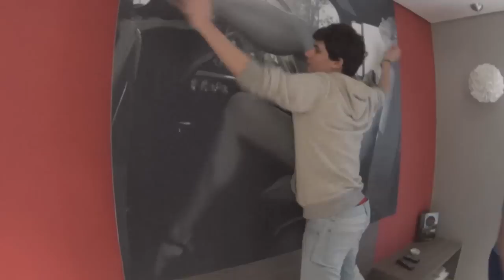BGS VLOG ‹ 01 › - MISSÃO AR CONDICIONADO, CHEGAMOS EM SP! ‹ AM3NIC ›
○ ○ ○ ○ ○ ○ ○ ○ ○ ○ ○ ○ ○ ○ ★ Contato !